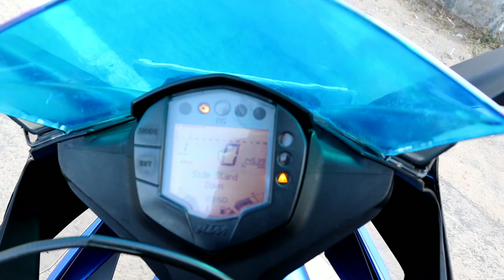2020 KTM RC 200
Hello everyone ,
This video is regarding the KTM RC 200 Full Custom Wrapped in this amazing metallic peacock blue color and the price of custom wrap is around Rs 2300 .